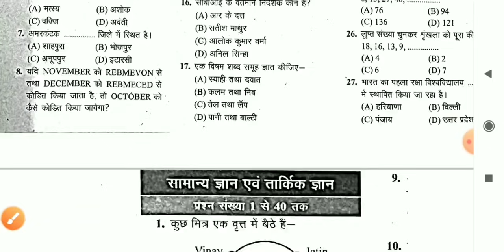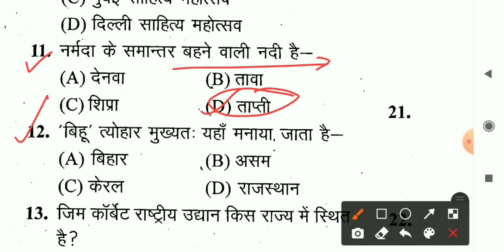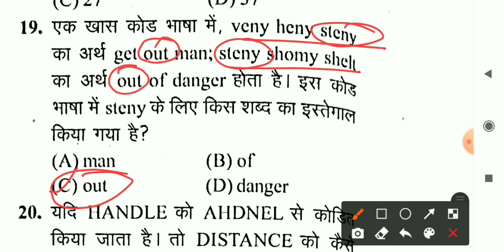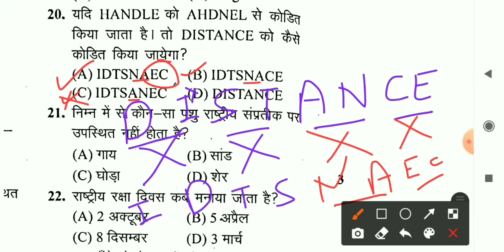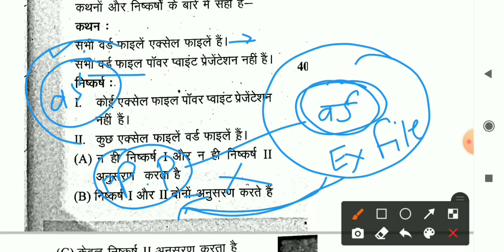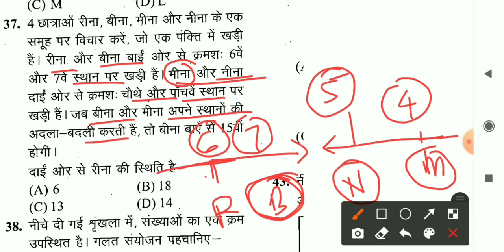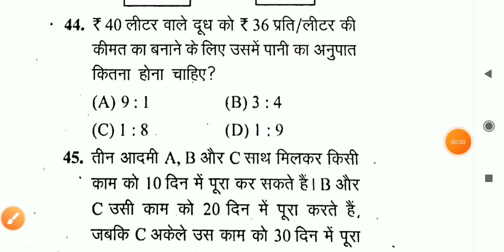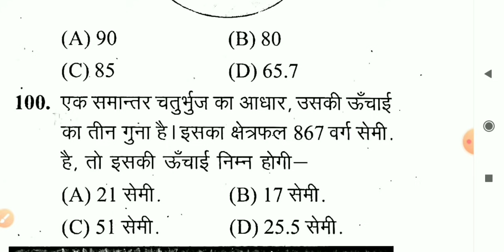MP Police Constable Previous year solved paper 2017/2nd shift/MP Police last year solved paper 2017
Mp Police Constable previous year solved paper 2017.
Mp Police Constable 2nd shift 2017 previous year solved paper Questions solution.